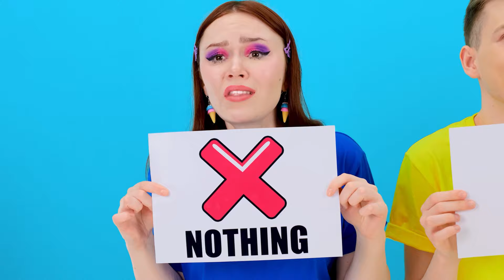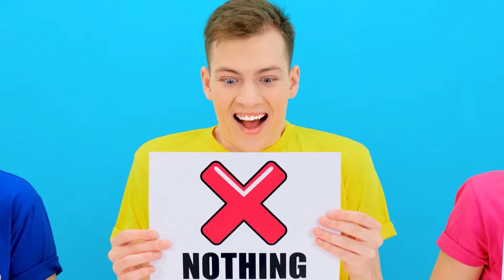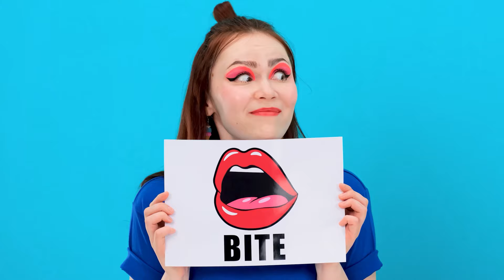Chocolate Fountain Fondue Challenge | Funny Moments by TeenTeam Challenge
Do you like chocolate? Join the new challenge, there's a lot of it here!